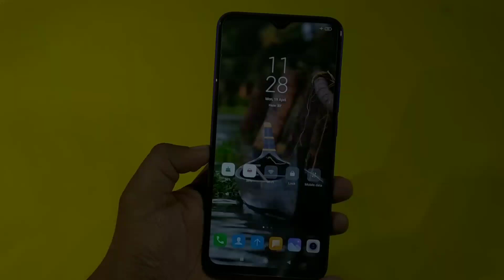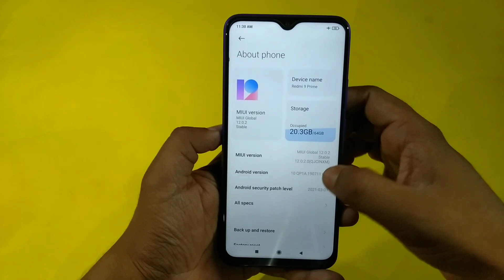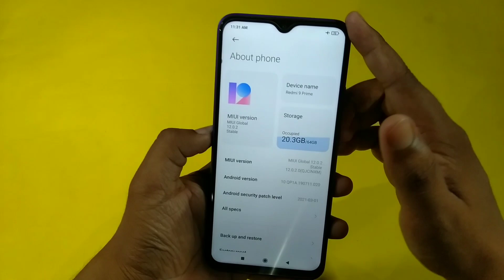Redmi 9 Prime Android 11 Update | Redmi 9 Prime New Update